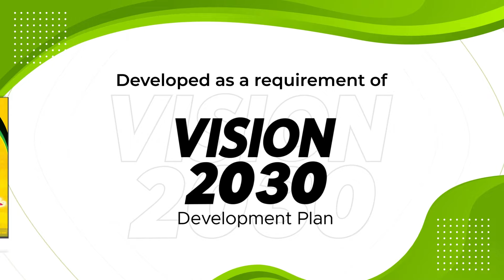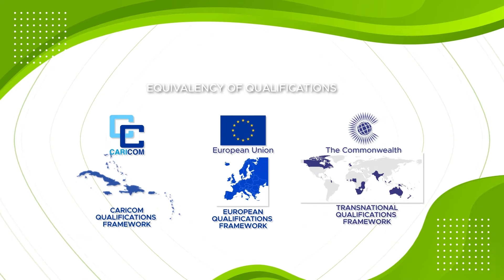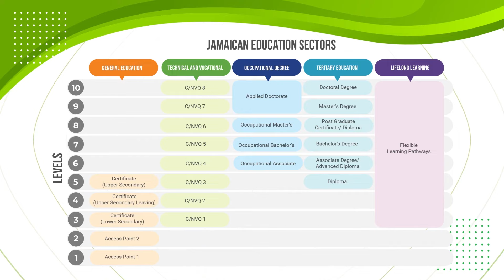National Qualifications Framework of Jamaica (NQFJ)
The purpose of the NQF is to:
1. Improve the understanding of the education and training system as a whole and its constituent parts.
2. Promote access, transfer and progression into, within and between programmes of learning.
3. Provide an instrument of accountability or control of the education and training system.
4. Enhance the quality of provision, or make it more consistent.
5. Promote improvement in the quality of education and training.
6. Ensure uniform provision of competency-based training, assessment and certification systems.
7. Provide an organised, coherent structure to the competency standards.
8. Promote and maintain procedures for access to learning, transfer of learning and progression in learning.
9. Provide a system of coordination and for comparing qualifications by relating qualifications to each other.
10 Establish national standards of knowledge, skills and wider competencies.